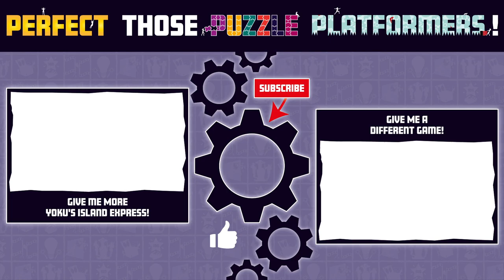[Yoku's Island Express] - How to get BEE SUIT to Deliver Overdue Package to Quinbe *Bee Suit Map*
Quick walkthrough guide of how to get the bee suit to be able to deliver the overdue package to Quinbe (the queen bee). Includes map of bee suit requirements. No commentary gameplay of Yoku's Island Express.

This will help towards unlocking ‘The mail always gets through’ achievement to become the Postmaster and get the golden, Grand Postmaster’s Badge from Lemon the Postal Parrot.